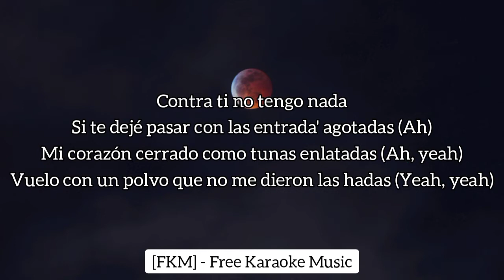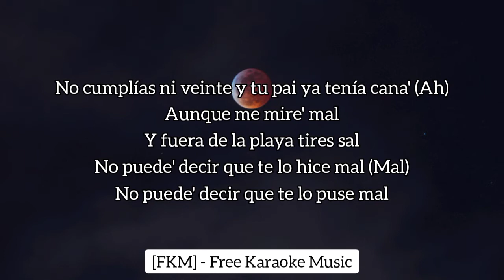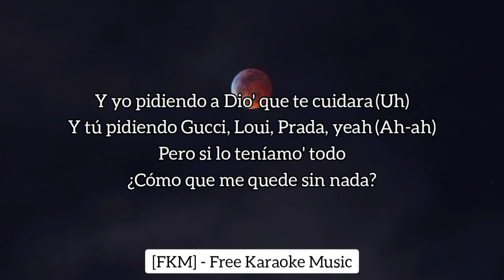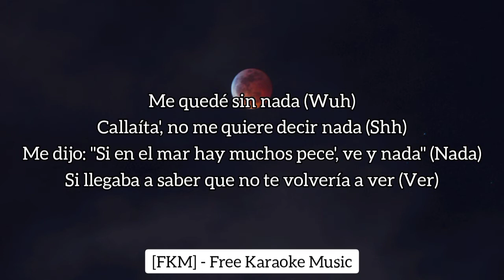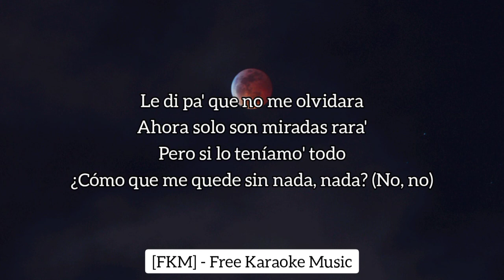Eladio Carrión Ft. Sech - Miradas Raras (Karaoke/Instrumental) | Sauce Boyz 2 | [FKM]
🎵 Eladio Carrión Ft. Sech - Miradas Raras (Karaoke/Instrumental) | Sauce Boyz 2 | [FKM] Free Karaoke Music

🎤 [Letra de "Miradas Raras"]

[Coro: Eladio Carrión & Sech]
Le di pa' que no me olvidara (Uh-uh)
Ahora solo son miradas rara' (Uh-uh)
Pero si lo teníamo' todo (Oh-oh)
¿Cómo que me quede sin nada, nada? (Nada, nada; eh)
Yo pidiendo a Dio' que te cuidara (Yeah)
Y tú pidiendo Gucci, Loui, Prada, yeah (Ah-ah)
Pero si lo teníamo' todo (Todo)
¿Cómo que me quede sin nada, nada? (No)

Contra ti no tengo nada
Si te dejé pasar con las entrada' agotadas (Ah)
Mi corazón cerrado como tunas enlatadas (Ah, yeah)
Vuelo con un polvo que no me dieron las hadas (Yeah, yeah)
Y entendí que una cadena fake también se ve dorada (Yah, yah)
Me duele porque qué bien enrolabas (Ah-ah)
No fuiste Dolce, así que dame mi Gabbana
No es 31, es que tú vive' disfrazada
No cumplías ni veinte y tu pai ya tenía cana' (Ah)
Aunque me mire' mal
Y fuera de la playa tires sal
No puede' decir que te lo hice mal (Mal)
No puede' decir que te lo puse mal

Y yo pidiendo a Dio' que te cuidara (Uh)
Pero si lo teníamo' todo
¿Cómo que me quede sin nada, nada?

Me quedé sin nada (Wuh)
Callaíta', no me quiere decir nada (Shh)
Me dijo: "Si en el mar hay muchos pece', ve y nada" (Nada)
Si llegaba a saber que no te volvería a ver (Ver)
Tragaba mi orgullo como shot y yo viraba (Yeah)
Por tu amor joseaba (Woh-oh), tú no negociaba' (Oh-oh)
Pero te encantaba como fácil eso entraba sin baba
Nos matamo' como en la octava entrada
Tú y yo en la misma nota, tú siempre me la empataba' (Uh-uh, uh-uh), yeah (Hey)
No te vaya' sin tú realmente conocerme (No-oh)
Quisiera saber lo que piensa' cuando tú te duerme' (Tú te duerme')
Aquello solamente lo hice para entretenerme (Yeah, yeah)
Ella no entiende, yo la entiendo ahora no quiere verme (No-oh)
No te vaya' sin tú realmente conocerme (Conocerme)
Aquello solamente lo hice para entretenerme, yeah

Le di pa' que no me olvidara
Ahora solo son miradas rara'
¿Cómo que me quede sin nada, nada? (No, no)

[Outro: Eladio Carrión]
Yo pidiendo a Dio' que te cuidara
Y tú pidiendo Gucci, Loui, Prada, yeah